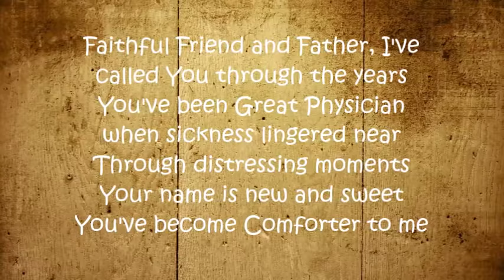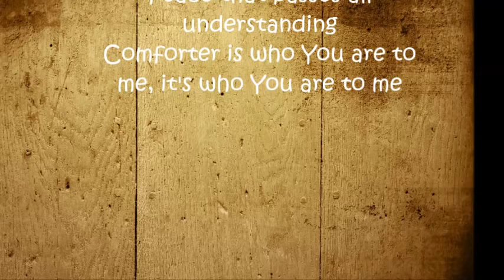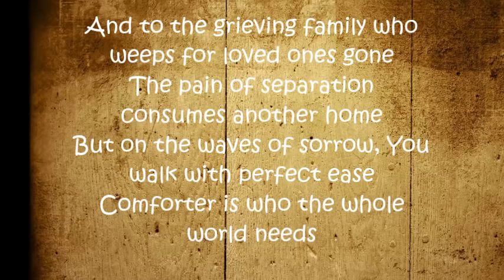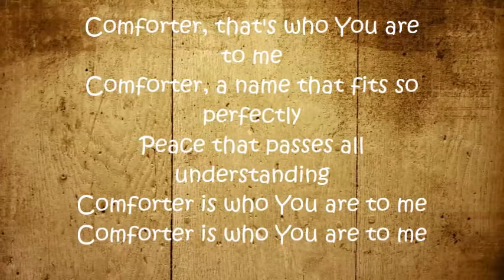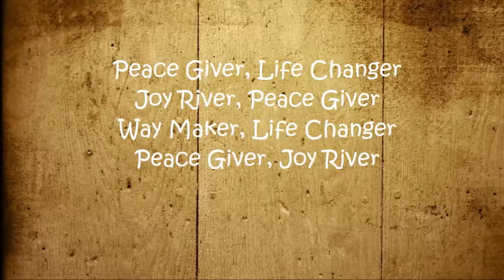Cece Winans - Comforter lyrics